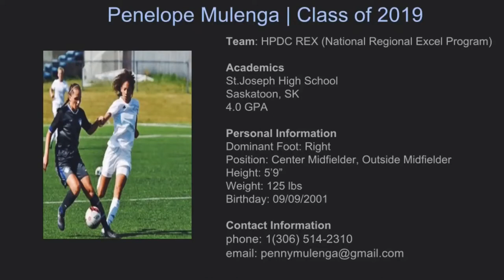Penelope Mulenga Soccer Recruiting Video